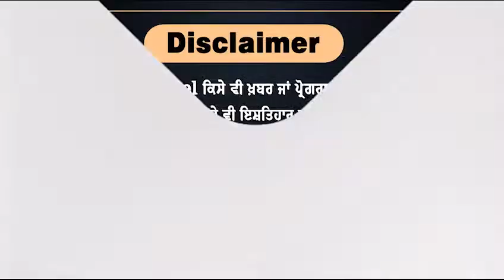ਜੇਲ੍ਹਾਂ 'ਚੋਂ ਹੁੰਦਾ ਇਹ ਕੰਮ ਤੇ ਕੋਰਟ ਨੇ ਦਿਖਾਈ ਸਖ਼ਤੀ || SMZNEWS